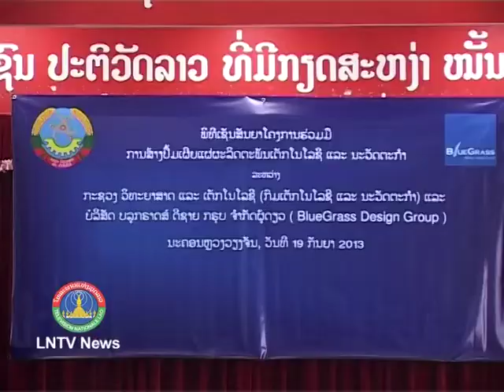The new annual publication will promote technology domestically and abroad